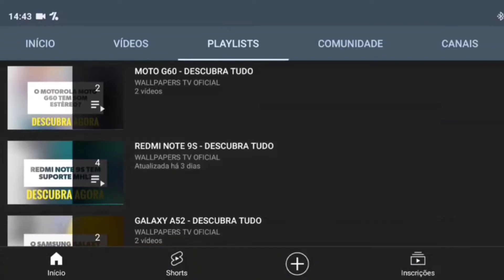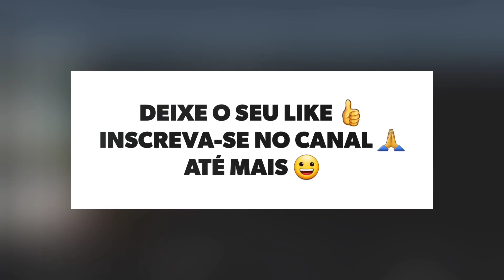🔴 O XIAOMI POCO F3 TEM WI-FI 5GHZ?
No vídeo de hoje respondo se o Xiaomi Poco F3 tem suporte para a tecnologia do wifi 5ghz, e a resposta é sim. O Poco F3 tem suporte para a tecnologia do wifi 5ghz, assim este aparelho pode aproveitar todo o potencial da rede sem fio.